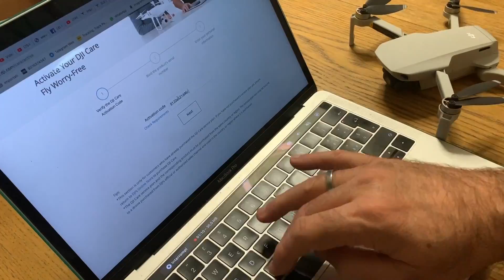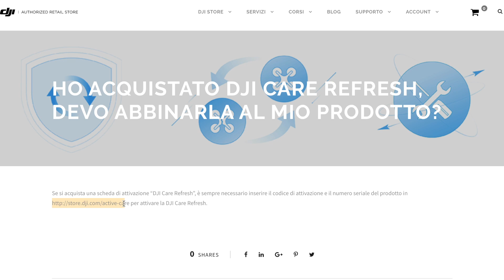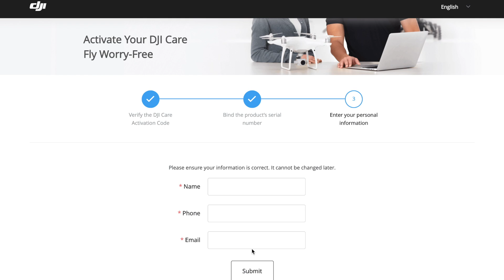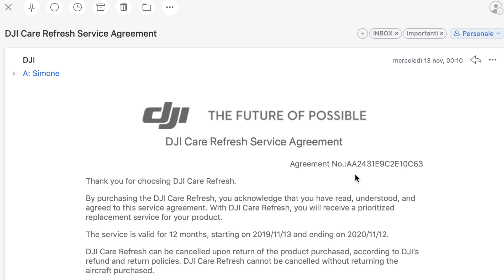Dji Care nel Mavic Mini, ecco perché non puoi farne a meno!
Il Mavic Mini non ha sensori.. ma con 39 euro... troviamo un buon compromesso... per salvarci da qualche problema in volo...

Acquista su AMAZON il drone del momento MAVIC MINI
il Mavic MINI versione Fly Combo (499):
Acquista il Mavic MINI Versione base (399)
AL MIO CANALE E CLICCA SULLA CAMPANELLA 🔔

Se vuoi offrirmi un caffè puoi tranquillamente fare acquisti su Amazon dai miei link, o mettere tra i preferiti questo

I migliori droni:
DJI Mavic Pro
DJI Mavic AIR
DJI Spark
PARROT ANAFI
Zerotech Dobby
▶︎  Mi trovi anche sui social:

▶︎ Attrezzatura che uso per girare i miei video -

Zerotech DOBBY

Batteria aggiuntiva Dobby

Studio Fotografico Kit Illuminazione Softbox 4 in 1 2000W: